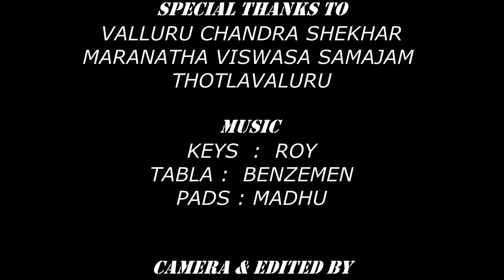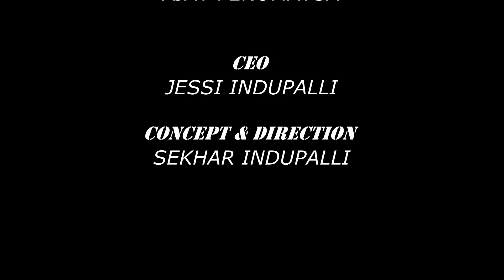nissi swaralu 5